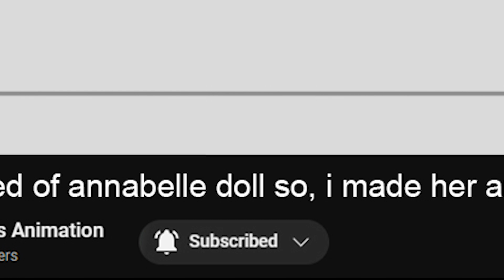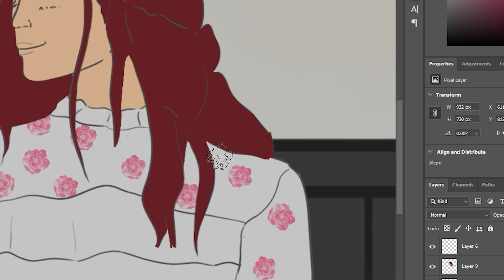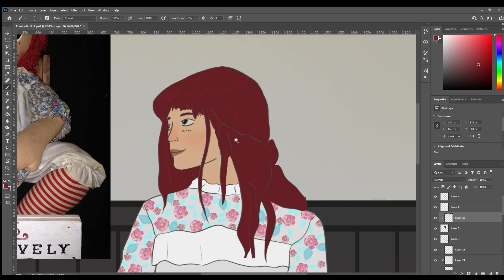I was scared of Annabelle, so i made her anime wifu !😨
in this video, I was scared of  Annabelle, so i made her anime wifu
(speed paint)
I Met The REAL Annabelle Doll!
The REAL Annabelle Doll Is Scary!